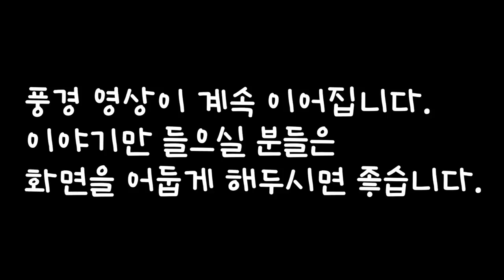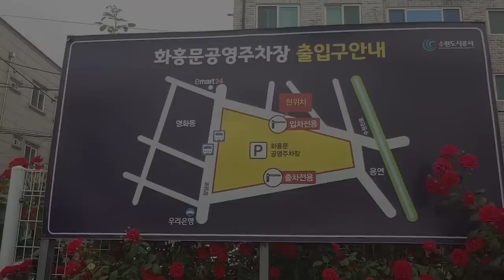강물에도 주인이 있다고?! /봉이 김선달의 기가 막힌 계책 등 3편 1시간 연속, 중간광고 없는 옛날이야기 1시간 모음/잠자리동화,꿀잠동화,오디오북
옛날 이야기를 창작,각색, 재구성하여 낭독하였습니다.

0:00 인트로
0:06 이런 사랑 또 없습니다
16:15 무덤가에서 들은 이야기
39:17 봉이김선달 15화 김선달의 계책
57:53 이야기 해설과 교훈 +BGM 오늘도 감사합니다.

옛날이야기 속에는 아름다운 사랑이야기도 많이 나옵니다. 오늘 이런 사랑 또 없습니다 이야기 또한 두 남녀의 애절한 사랑이야기 였습니다.  옛날이야기 속 사랑의 모습은 너무나 순수하고 예뻐서 듣고있으면 절로 웃음을 지어지게 만들어 줍니다. 아무런 조건 없이 서로를 사랑하고 아끼는 남 녀의 모습은 우리가 오늘날에도 꿈꾸는  순수하고 예쁜 사랑의 모습입니다.
 우리는 그런 순수한 사랑을 운명이니 천생연분이니 하며 너무나 어렵고 먼곳에서 찾는 것은 아닐까 하는 생각이 듭니다. 그러지 말고 내 옆의 가까운 곳에서 찾아보는 것은 어떨까요?. 나와 함께하는 사람을 순수한 마음으로 사랑해준다면 그것도 참 좋을 것 같습니다.